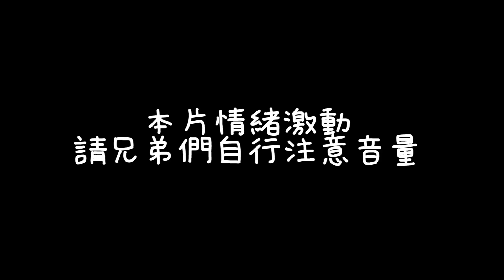【XiaoLin小霖】新版最吸撒旦流摩恩！無情皮摩組合！後期大魔王！高速機關槍高地開射！阿公發飆啦！【傳說對決】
🐉賽事成績
2021 GCS 夏季賽冠軍
2020 GCS 春季賽亞軍
2020 APL 國際賽季軍
2019 GCS 夏季賽總冠軍
2019 AIC國際賽季軍